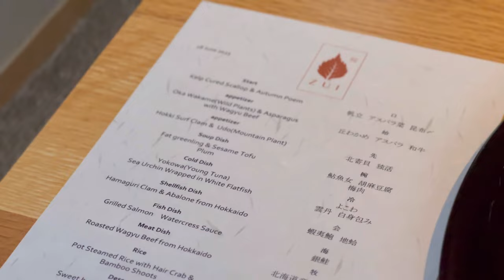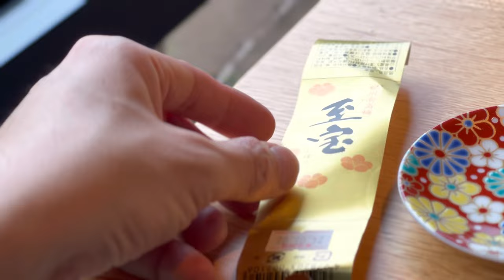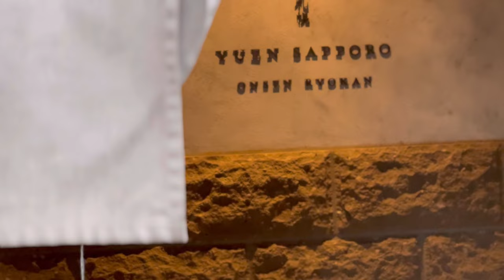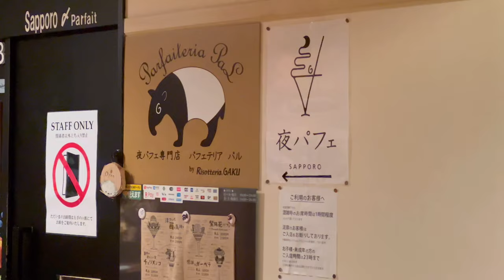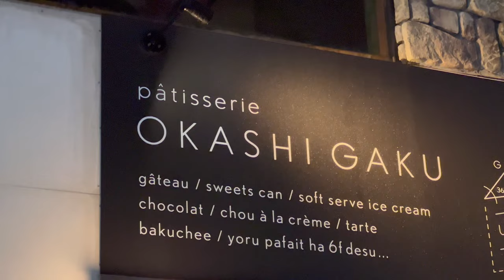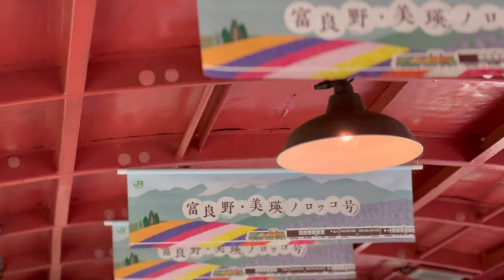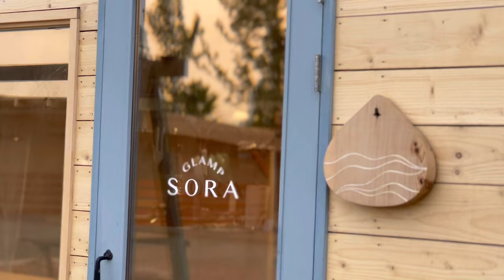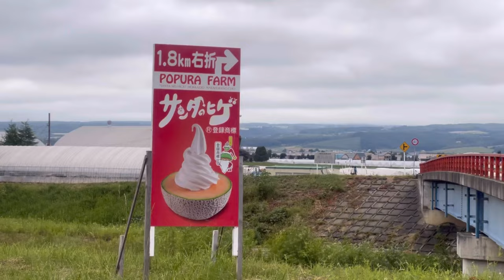Summer in Hokkaido Vlog | Small luxury Onsen Hotel | FURANO Camping | Lavender Farm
Please turn on CC button for subtitles